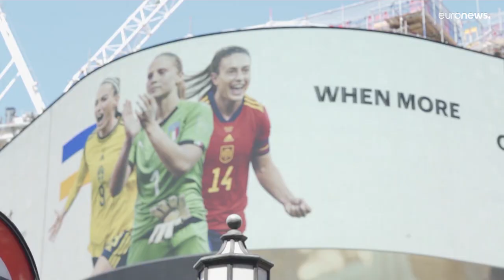Final do Europeu de Futebol Feminino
Inglaterra e Alemanha jogam este domingo no estádio de Wembley